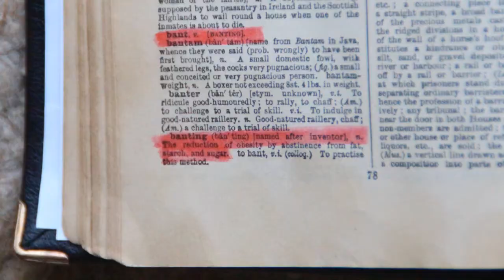Bant in English Dictionary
Towards the end of the 19th Century and In the beginning of the 20th Century
"Banting"  was a way of losing weight by abstaining from starch and sugar. Today we call these groups of food "Carbohydrates".  William Banting wrote a short booklet called "Letter on Corpulence: addressed to the public". The first edition was published in 1863 and the fourth and last edition in 1869, 6 years later.  As a result of Banting's book this way of losing weight became well know and the verb "bant" and the noun "banting" crept into the English Dictionary.